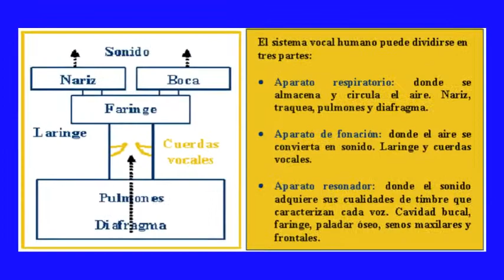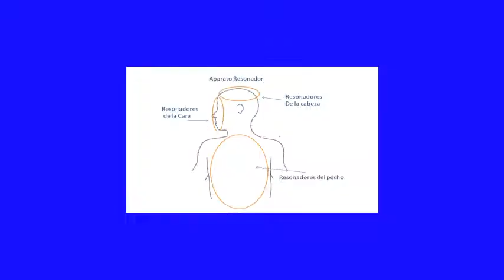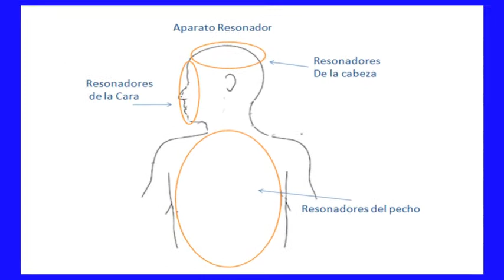Cantandito con Edy el Uso y Cuidado de la Voz. Primer Tutorial.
Hola amigas y amigos, niñasy niños
Sean bienvenidos a este primer tutorial sencillo, basico y pedagogico para promover el uso y cuidado de la voz humana.
Te estare entregando un video semanal de cuidado vocal. Disfruta este video hecho con gran cariño por esta bservidora Edilia Yrady.